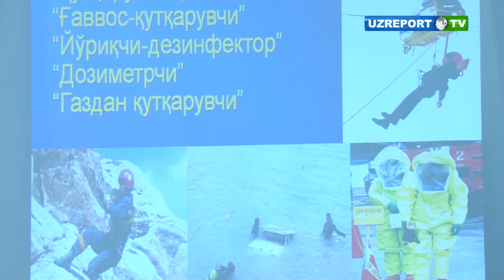Uzbekistan News 7/24 (13.09.2017)